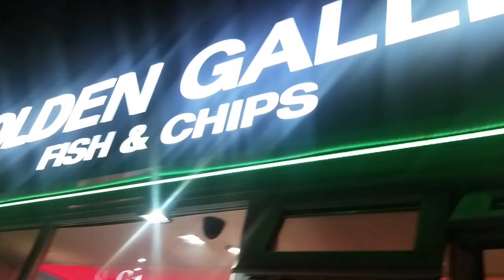Ding Dong Apparel | Official Launch Video | Hereford Clothing Brand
Top Boys Only.